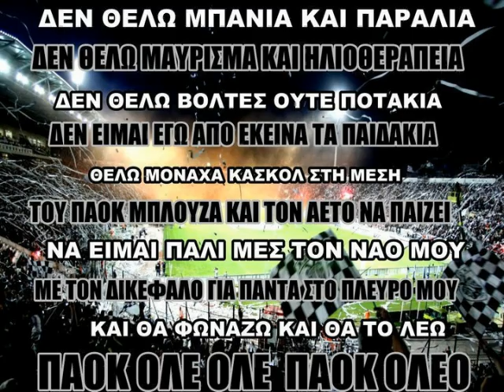Paok Rap Song